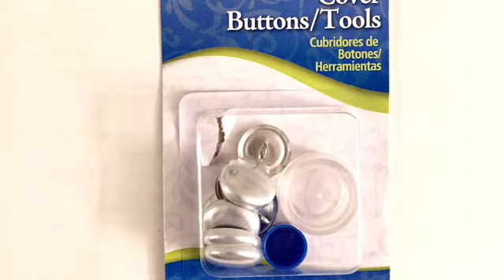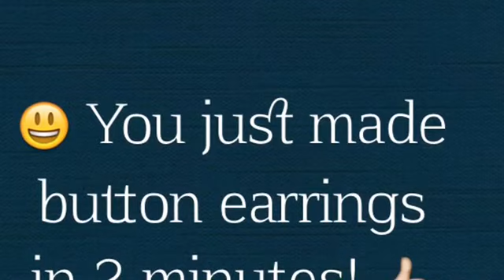EASY Ankara Fabric Earrings Tutorial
In this video tutorial you will learn how to made fabric-covered button earrings. I used Kentè cloth & Ankara fabric. Cover Button Kit by Dritz can be purchased at Jo-Ann Fabrics or Walmart for about $1.50 - $3.49. Earposts used are surgical steel purchased from Jo-Ann Fabrics for around $2.50. Button Shank Remover can also be found at your local craft store for about $5 or more.  --Music by Nigerian artist; Felà Kuti "Water No Get Enemy"

to shop artisan jewelry